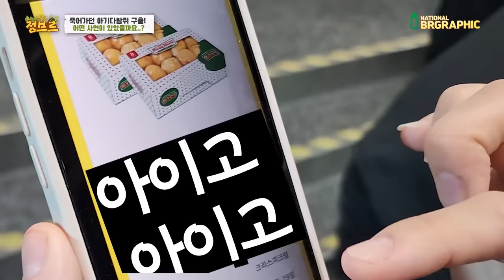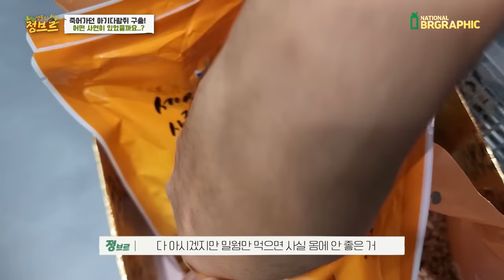죽기 직전의 아기 다람쥐를 구조해서 사랑을 주면 생기는일...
파리가 꼬이고 말벌까지 꼬일정도로 힘도 없었던 아기다람쥐...
귀에서 피가 나고 축 늘어져 있던 아기다람쥐..
다행이도 좋으신분들을 만나 생명을 살렸는데!

야생 다람쥐는 사람을 따르지 않는걸로 알려져 있지만 생명을 살려준
사람에게는...어떻게 할지 영상에서 한번 보시죠!